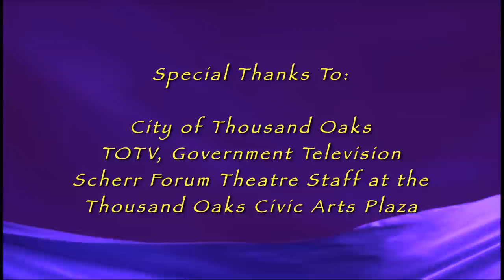Thousand Oaks Philharmonic - OPUS 35 - February 2013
The Thousand Oaks Philharmonic  ( TO Phil ) was founded in December of 2000 as a California registered non-profit educational organization to provide exceptional piano students with an opportunity to be featured as soloists with a professional orchestra. Because of its' resounding success, the community interest, and a desire to give as many students as possible this remarkable opportunity, other instrumentalists such as violinists, guitarists, and many more are invited to solo in their frequent concerts. Watch and listen to OPUS 35 performed originally on February 10, 2013 in the Scherr Forum Theatre at the Thousand Oaks Civic Arts Plaza.

Performances in order of Appearance:

Prelude to Hansel & Gretel Opera by Engelbert Humperdinck (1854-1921)
Performed by Thousand Oaks Philharmonic

Symphonie Espagnole, Opus 21, Allegro non troppo by Edward Lalo (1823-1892)
Performed by JAIMEE CAO - VIOLIN

Concerto No. 1, BWV 1052, D Minor, Allegro by Johann Sebastian Bach (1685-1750)
Performed by JOYCE SEOK - PIANO

Concerto No. 23, K. 488, A Major, Allegro, by Wolfgang Amadeus Mozart (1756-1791)
Performed by ALICIA ZHONG - PIANO

Concerto No. 1, Opus 25, G Minor, Presto, by Felix Mendelssohn (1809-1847)
Performed by ERIC ZHONG - PIANO

Polonaise Brillante No. 1, Opus 4, by Henri Wieniawski (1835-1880)
Performed by CAMERON DALY - VIOLIN

Concerto No. 3, Opus 37, C Minor, Allegro moderato, by Ludwig van Beethoven (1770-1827)
Performed by DAVID GATCHEL - PIANO

Concerto No. 3, Opus 26, C Major, Andante, Allegro, by Sergei Prokofiev (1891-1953)
Performed by DAVID FRALEY - PIANO

Directed & Edited by Richard D. Swingler